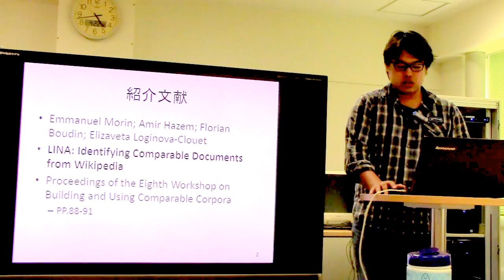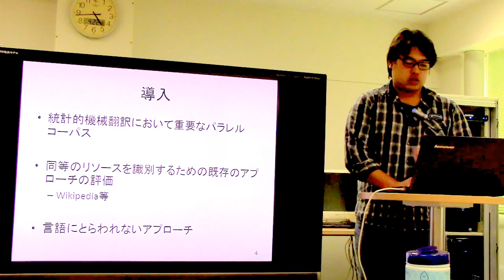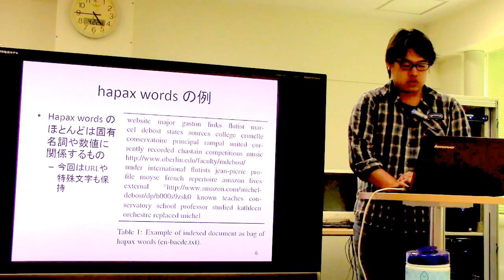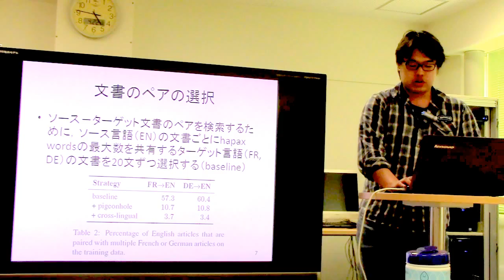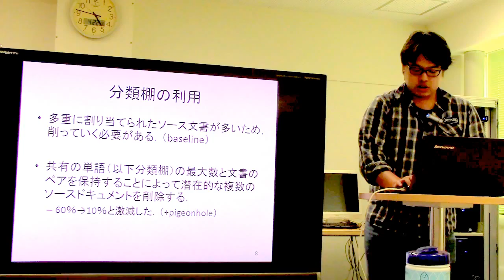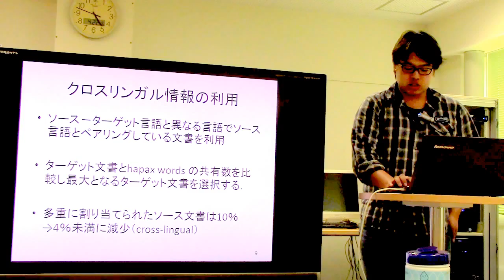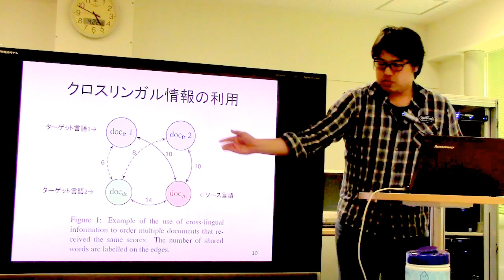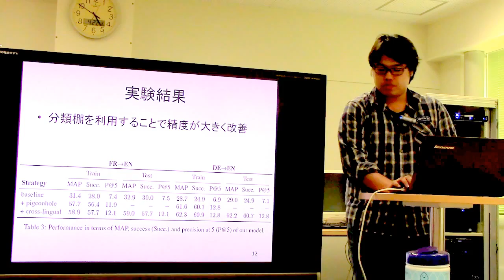文献紹介：LINA: Identifying Comparable Documents from Wikipedia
Emmanuel Morin; Amir Hazem; Florian Boudin; Elizaveta Loginova-Clouet. LINA: Identifying Comparable Documents from Wikipedia
Proceedings of the Eighth Workshop on Building and Using Comparable Corpora, PP.88-91